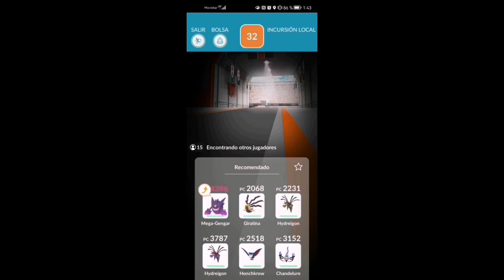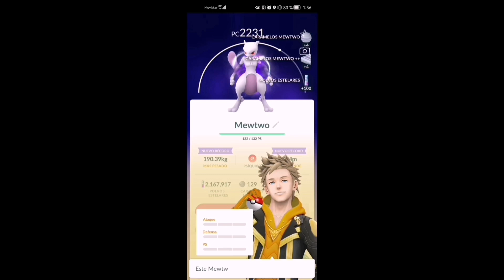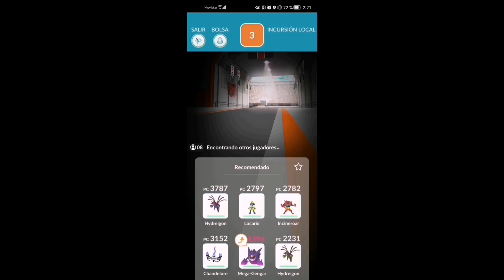mewtwo obscuro en Puebla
Recorriendo la mitad de puebla en busca del legendario mewtwo oscuro shiny